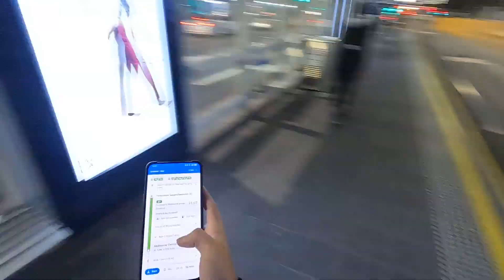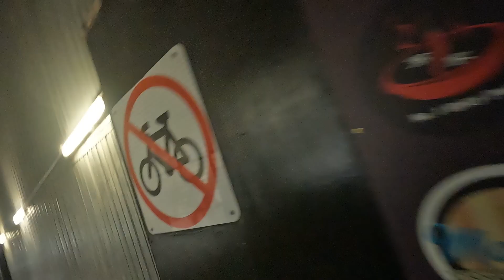Melbourne Day 4.10 Swanston Street